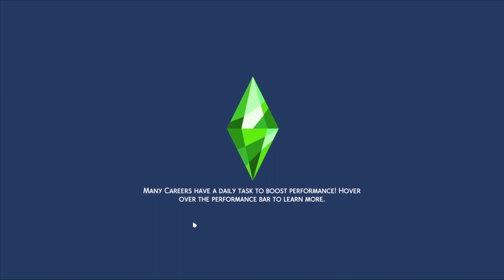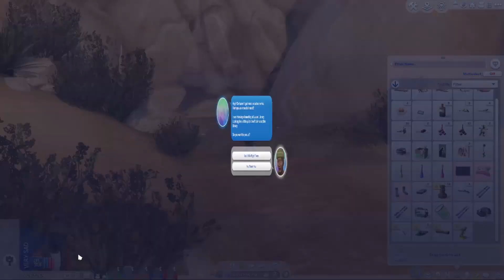Happy birthday to all of my children | Legacy #77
My first time attempting a Legacy Challenge in The Sims 4 with the appropriately named First family.